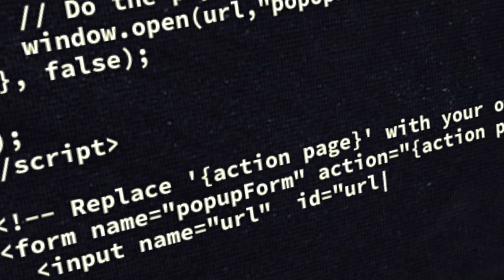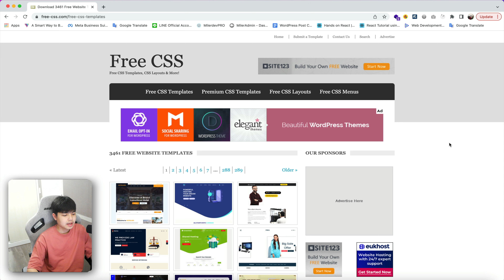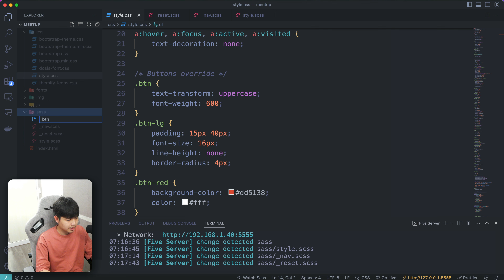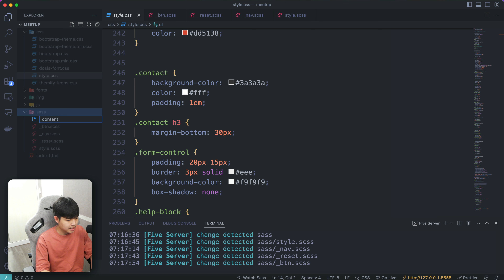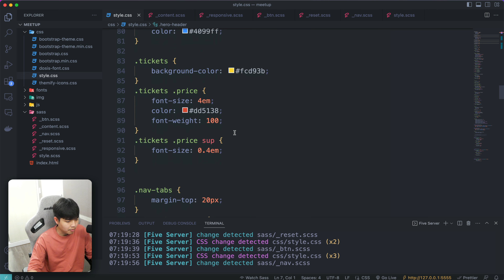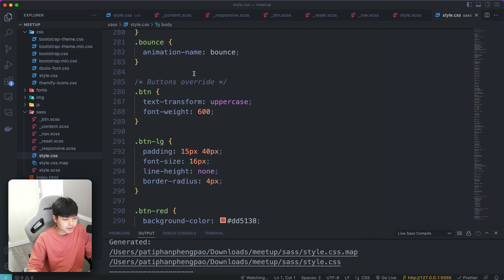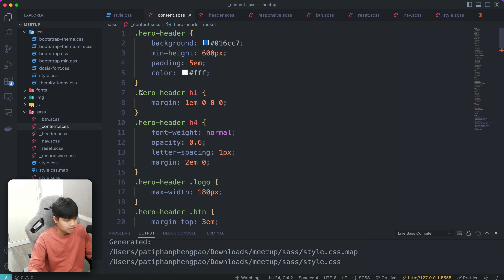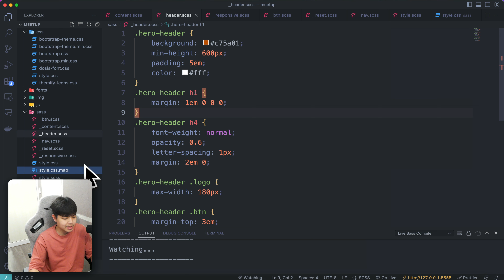Live Sass Compiler ของดี! ที่ Web Developer ต้องมีติด VScode 👨‍💻💯